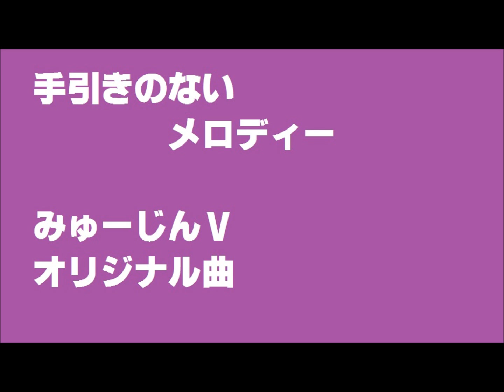手引きのないメロディー オリジナル曲２０１４年作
もう１年ぶりくらいになりますが、（年４曲作っているのは作っているのですがなかなかUPしよう！ってOKラインに達するものは出来てなくて・・）オリジナル曲です♪
いつもと違ってQY70を使っていますが、これもなかなかいいなあと思ってます。だいたいサクッとアレンジするときはQY100だったんですが、
生っぽい音すぎてそれがなやみだったんですけど、QY70だといい感
じに音のぼやかし感が出て後からいろいろ足してみようって感じにな
るんですよね！
中古で５０００円だったんですが（笑）しばし使ってみようと思います！
曲は久々にマイナーでいい感じに上がった気がしてるんですが、まあ
ニューミュージック的な曲ですね～ここいらがやっぱり一番しっくり来る
っていうのはあります♪